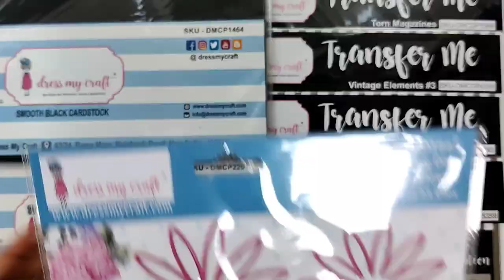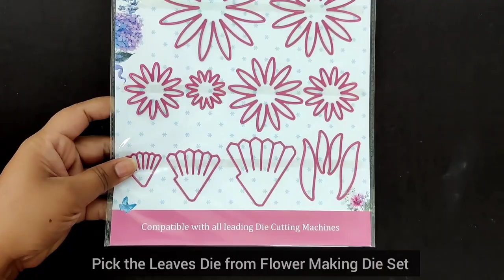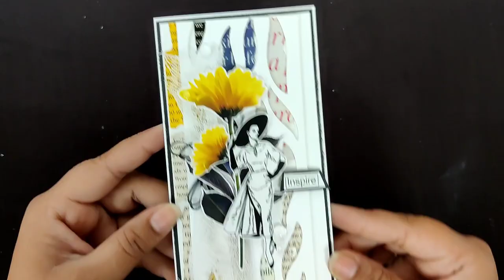Negative Die Cutting Technique for Card Background.